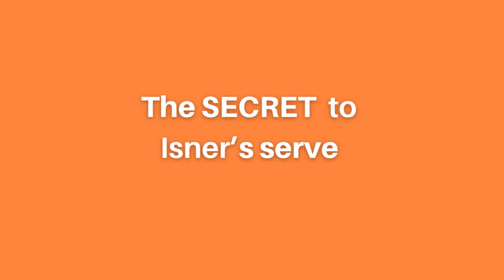PRO Technique SECRETS - Why Are Coaches Lying To You?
🧠 🎾 FREE LIVE NEURO TENNIS WORKSHOP 🧠 🎾

Are there any secrets that allow professional tennis players to hit amazing strokes? That’s the question I’m going to be answering in this video!